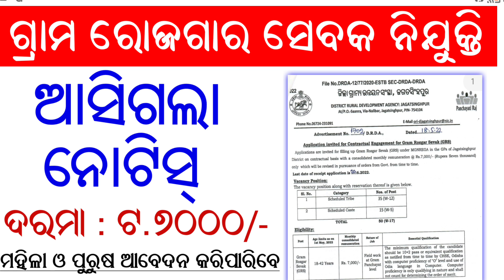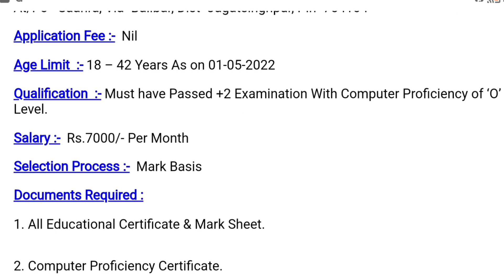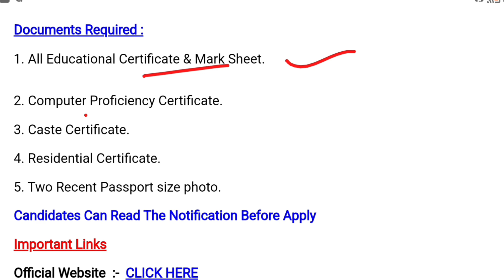GRS Recruitment 2022 || Latest Job Notification || Odisha Job Alert